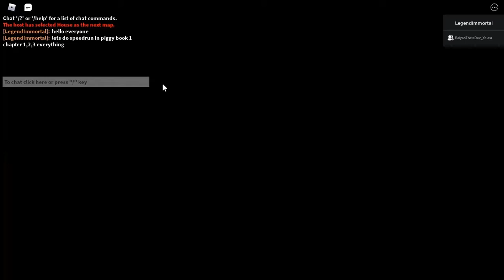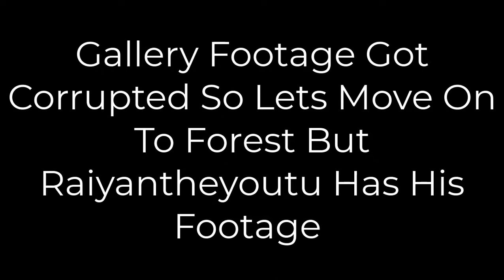34:29 All Chapters Glitch% Piggy Book 1 Speedrun With @RaiyanAafaqui (4th Place on SpeedRun.Com)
Yess We Got The Record and its 4th On Speedrun.com

Thumbnail By: @RaiyanAafaqui  (Speedrun.com Name/Roblox Username: RaiyantheYoutu)

XXXXXXXXXXXXXXXX

LEGEND IMMORTAL: THIS IS A FAMILY FRIENDLY GAMING AND REACTION WHICH LIKES TO GAME AND MAKES GREAT CONTENT ALL BY HIMSELF

XXXXXXXXXXXXXXXXXXXX

JUST DO IT NOTHING MAY HAPPEN LOL
MORE SOCIAL COMING SOON.